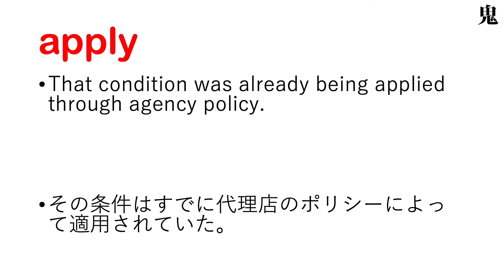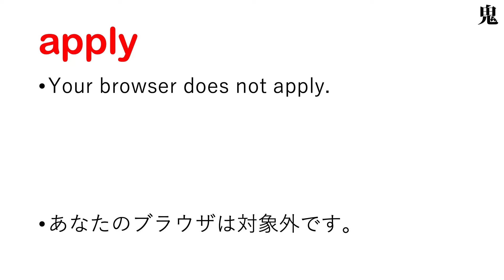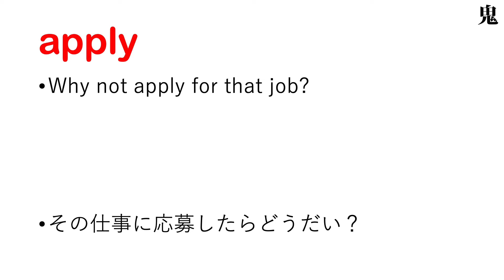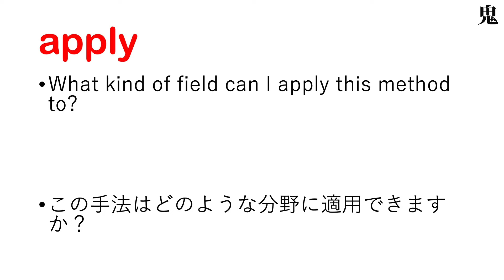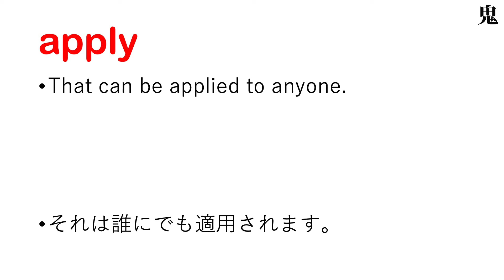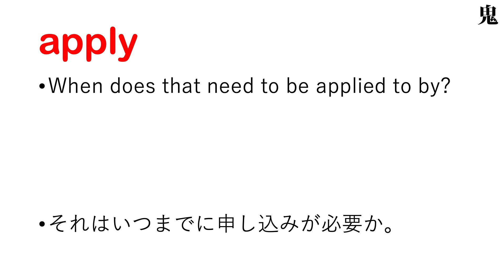apply 適用する 応用する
【apply 日本語なし】